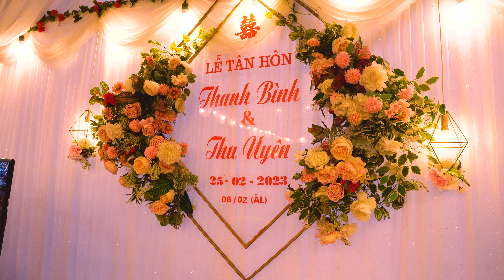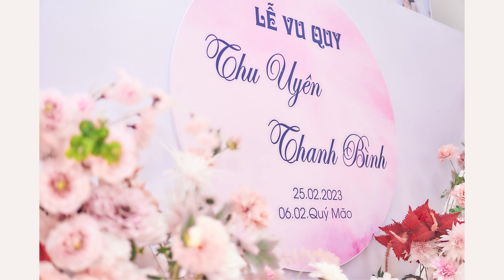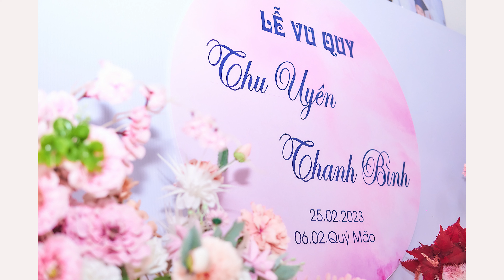Wedding Thanh Bình - Thu Uyên